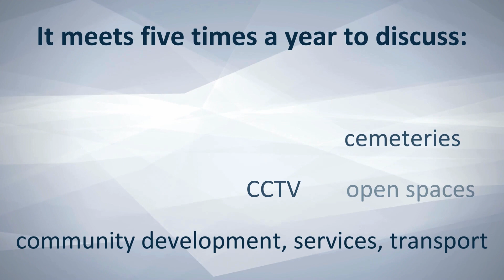Community Services - looking forward to 2024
Cllr Chris Howorth, chair of the Community Services looks at three areas the committee will be discussing and making recommendations on in 2024.